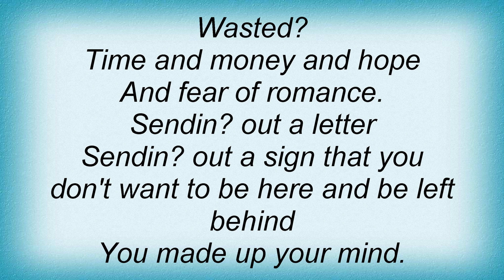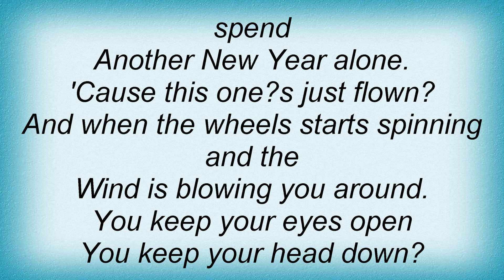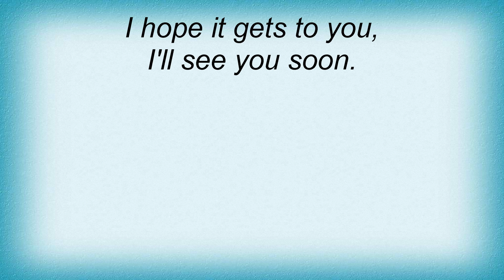Dog's Eye View - Last Letter Home Lyrics